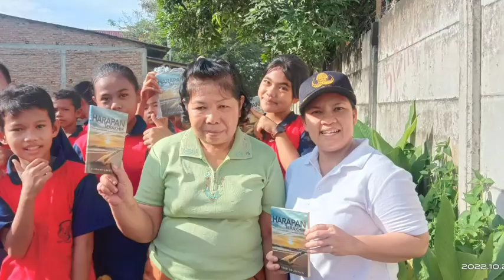Orang Percaya Menghasilkan Buah Renungan Dormarina Sitangang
Orang percaya menghasilkan buah itulah tugas yang di berikan Tuhan Yesus kepada kita,untuk itu mari kita bekerja dengan giat sehingga menghasilkan buah ,jiwa- jiwa yang haus akan firman Tuhan Renungan pagi Kristen  Hari Ini dan doa yang akan selalu membantu kita memberikan motivasi untuk tetap semangat menjalani hari - hari bertumbuh menjadi dewasa rohani agar kita bisa di pakai Tuhan menjadi pelayan ya .

@Philip Mantofa
@Henny Kristianus
 @Gilbert Lumoindong
@Debby Basjir TV
@Kristen Motivasi
@Pohon Kehidupan
@Suara Injil
@pastor andi simon TV
 @GBI Bethel
 @Renungan Malam
 @Renungan Harian Kristen
@Renungan Kristen
@Khotbah Gereja
 @Lagu Rohani
@LAGU ROHANI
@Lirik Lagu Rohani
@Musik Rohani
@Immanuel Production
@Immanuel Allahku
@Pujilah TUHAN
@Hymns & Wo